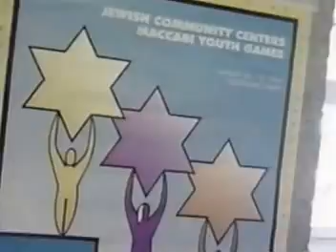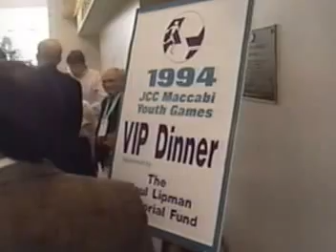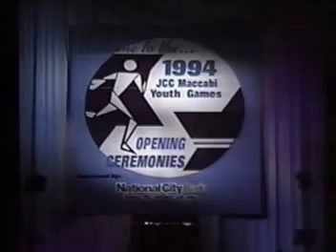JCC MACCABI GAMES 1994 @ CLEVELAND, AUGUST 14th - 19th OFFICIAL VIDEO